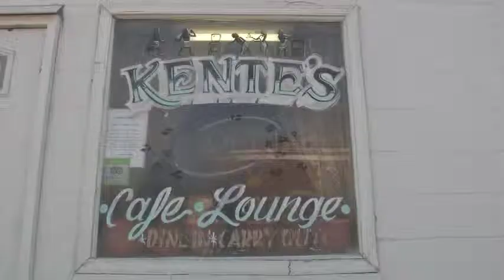Human Resources Holiday Video